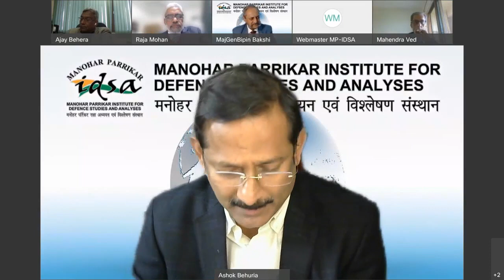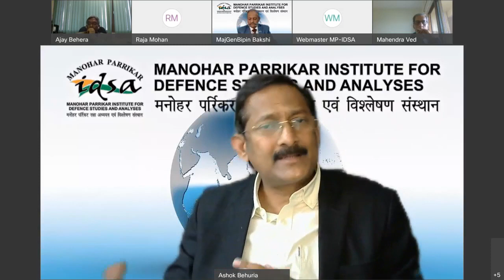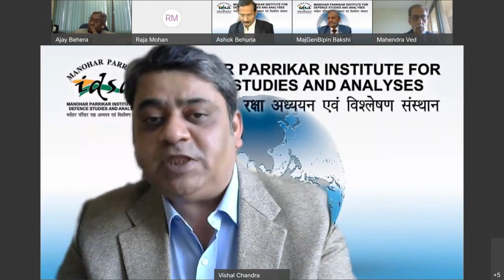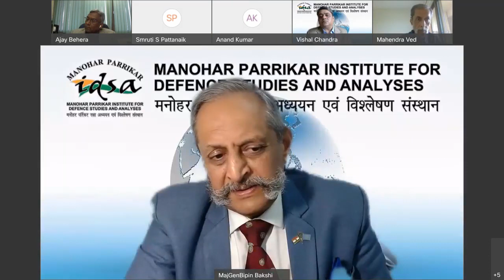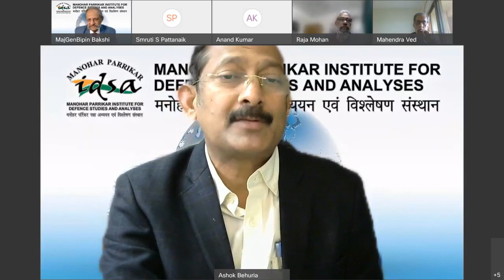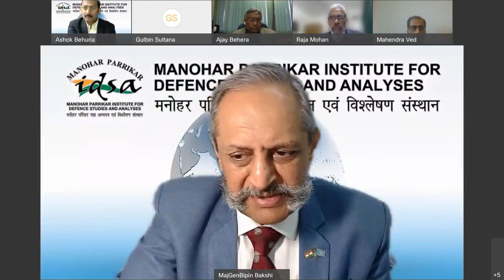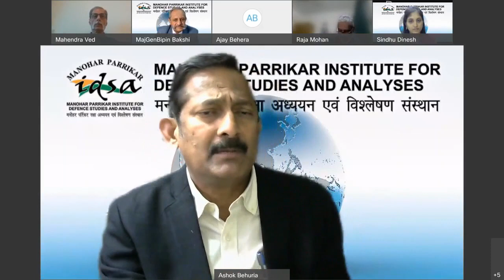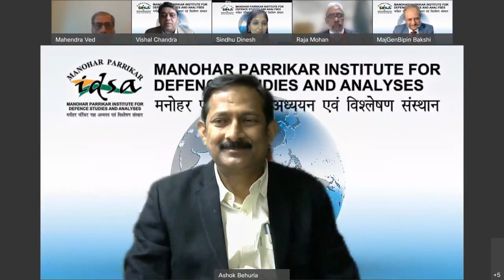13th MP-IDSA South Asia Conference: Way Forward in Afghanistan | Fourth Session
SESSION FOUR: 2:30 PM – 4:30 PM (IST)
Way Forward in Afghanistan
Chair: Amb Sujan R. Chinoy, Director General, MP-IDSA
Speakers: 15 minutes each
 Afghanistan and South Asia: Two Different Futures
Prof C. Raja Mohan
Director, Institute of South Asian Studies, National University of Singapore
 A Long, Violent, Road Ahead for Afghanistan
Mr Mahendra Ved
President Emeritus, Commonwealth Journalists Association, New Delhi
 The Peril of Legitimisation
Prof Ajay Darshan Behera
Director, MMAJ Academy of International Studies, Jamia Millia Islamia
 The Way Ahead in Afghanistan
Dr Ashok K. Behuria
Senior Fellow & Coordinator, South Asia Centre, MP-IDSA
Q&A Session